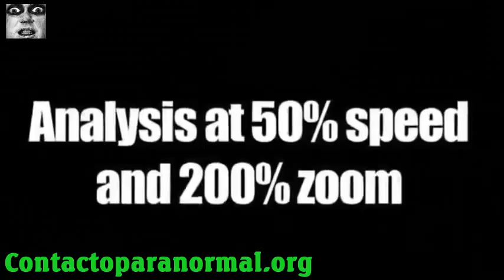GHOST OF A SOLDIER IN A WRECK